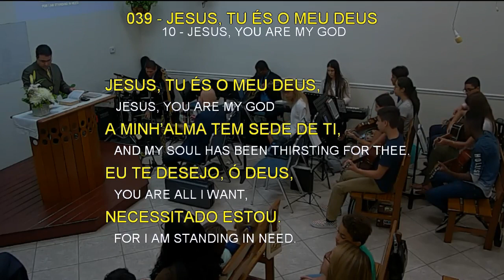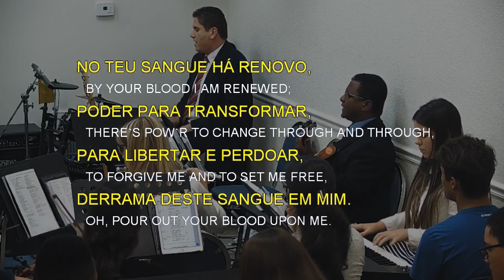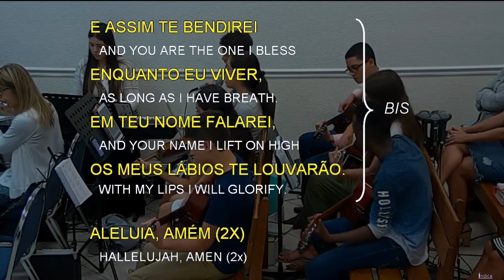039 - JESUS, TU ÉS O MEU DEUS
039 - JESUS, TU ÉS O MEU DEUS